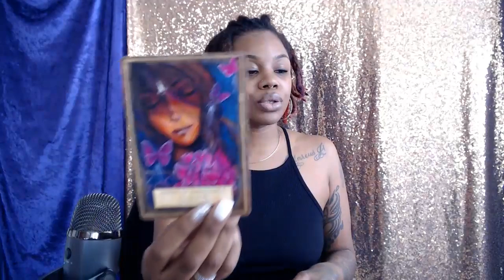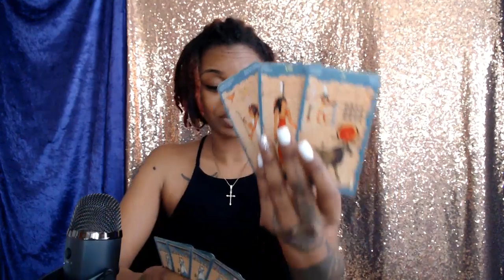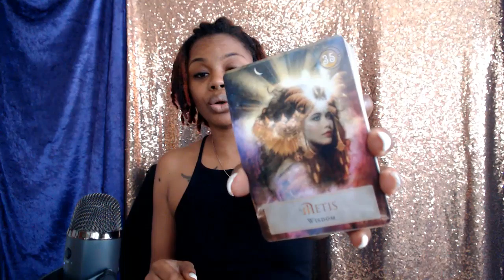Water Signs Cancer Scorpio Pisces - Don't rush it - February 18